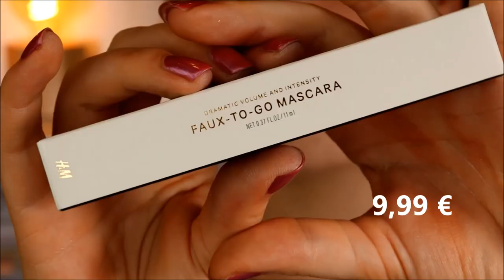FULL FACE H&M - 150 € DAFÜR ausgegeben...?! & Verlosung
Wusstest du, dass HundM Makeup Produkte anbietet?
Ich habe bislang zwar den Adventskalender geöffnet, aber sonst keine Produkte wirklich testen dürfen.
Kurzerhand habe ich mir im Onlineshop ein FullFace zusammengestellt und für schlappe 150 Tacken bestellt.
Ob das dann auch was kann, schauen wir uns gemeinsam an :)

H&M Augenbrauenstift: Ausverkauft
H&M Brow Gel: Ausverkauft
H&M Fidelity Primer: Ausverkauft
H&M Lip Definer – Pressed Petals: Ausverkauft

♡ Schreibe mir einen lieben Kommentar unter dieses Video mit YESGIRL

Liebe Grüße
Claudi